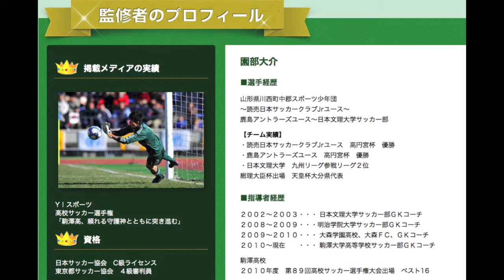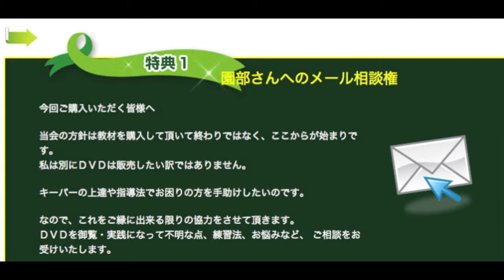園部大介のゴールキーパー上達練習法【サッカー指導者も推薦！】GK育成DVDの感想や購入について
園部大介のゴールキーパー上達練習法
【サッカー指導者も推薦！】

全国のサッカー指導者の方々からもGKの育成におすすめと推薦された、園部大介の練習指導法がDVDになりました！

この動画プログラムを見て練習を続ける事で、ゴールキーパーはもちろん、その指導にあたっているコーチも選手の上達に繋がるコーチングが出来るようになります。

180日間の返金保証もついた、ゴールキーパー育成練習法に特化した唯一のDVDプログラムです。